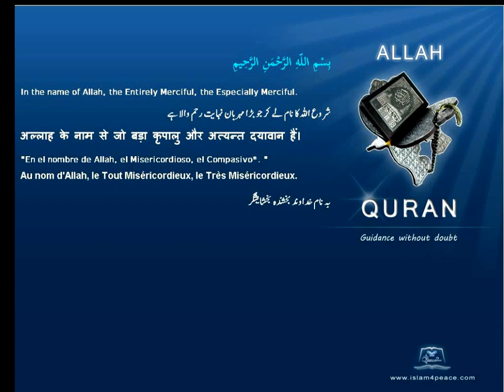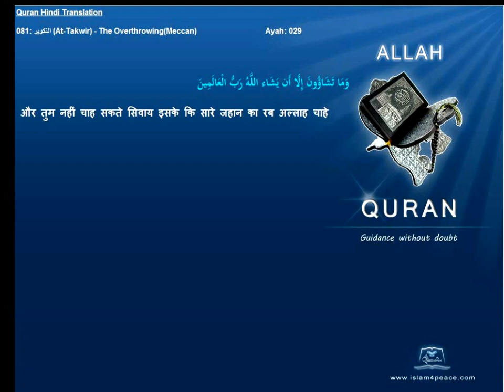Quran Hindi Only 081-التكوير-At-Takwir-The Overthrowing(Meccan) Islam4peace.com